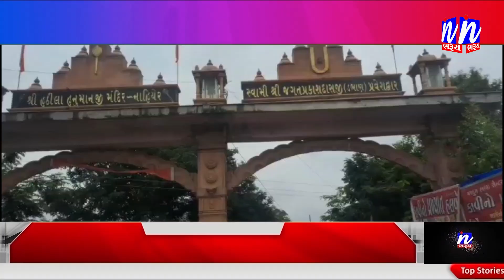NEWS | શ્રાવણ માસનો અંતિમ શનિવારે નાહીયેર હઠીલા હનુમાન મંદિરે મેળો ભરાયો.